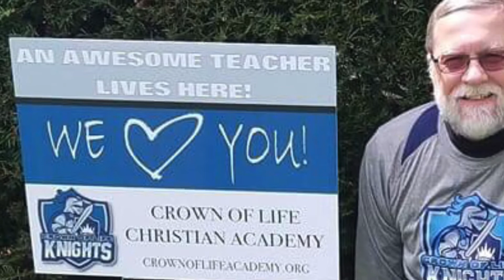"It's all about the teamwork." ~Gary Schommer, CLCA '22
We wish Mr. Schommer all the best in his retirement. He spent 42 in Fort Atkinson classrooms, sharing the love of Jesus and learning with children, the last four years being here, at CLCA. We send him off with a thank-you video, highlighting his service at Crown of Life Christian Academy.